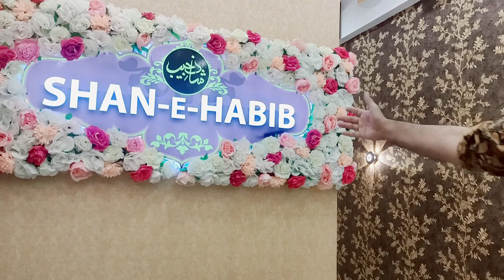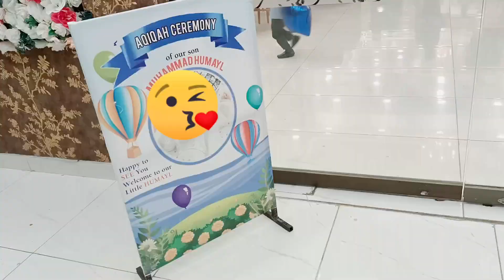Aqiqah ceremony 💫venue par bh khud decor krdi hamnay 😅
aqiqah ceremony 💫